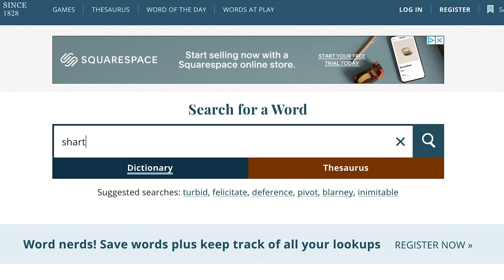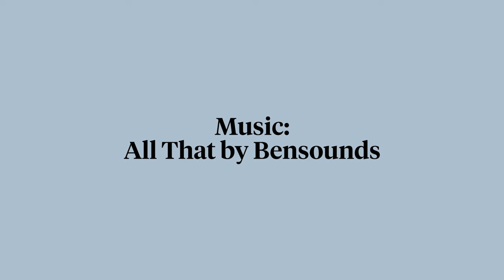American Poop Slang and Popular Pooping Euphemisms, Explained (Your TUSHY Vocabulary Lesson) 2021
Dingleberries, sharting, ghost poops, oh my! What’s does all of this poop slang mean? In this video, Carrie explains popular American poop, fart, and booty slang and  how the TUSHY bidet attachment can help wash away a bad case of swamp ass and leave you feeling extra clean after dropping the kids off at the pool!

For more euphemisms and slang words for poop, check out our full poop slang library

Timestamps below to guide you through the video:
00:00 Introduction
00:46 Dingleberry
01:56 Sharting
02:31 Turtle Heading
03:13 Ghost Poops and Ghost Wipes
04:33 Swamp Ass
04:51 Duck Butter
05:25 Pooping Euphemisms
07:02 Learn more about the TUSHY bidet
08:54 Learn more about the TUSHY Movement FB Group

** ALSO!!! ** We invite you to join our TUSHY Community, The TUSHY Movement: gut feelings, bidet life, and butt stuff.

***More about the TUSHY Movement Group. It's a private group hosted on Facebook Groups and this is a judgment-free zone to share your bathroom experiences, humor, questions about poop, gut health, butt health, and all things bathroom sustainability. We welcome every human who poops to join us in breaking down the stigma of talking about poop, gut health, and bathrooms.

Join with this link here **make sure to answer all the entry questions**.